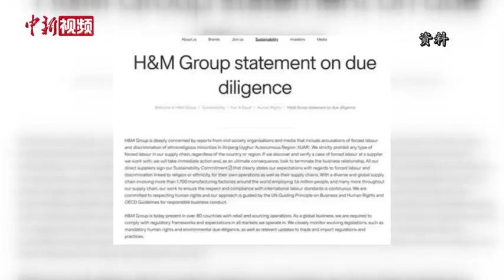新疆官员回应“H&M事件”：企业不应把经济行为政治化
H&M等服装品牌抵制新疆棉花问题引发舆论关注。3月29日，在北京举行的新疆维吾尔自治区涉疆问题发布会上，棉花成为焦点。会上有英国记者就H&M在华被抵制提问。新疆维吾尔自治区人民政府新闻发言人徐贵相指出，企业不应把经济行为政治化。